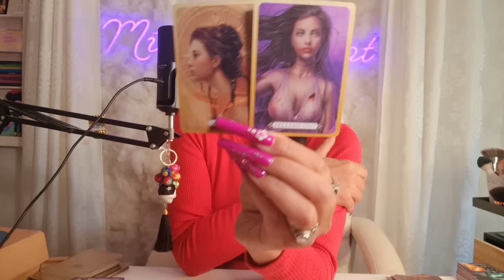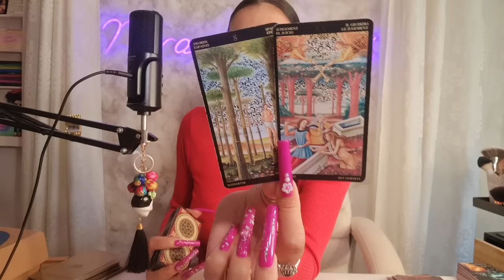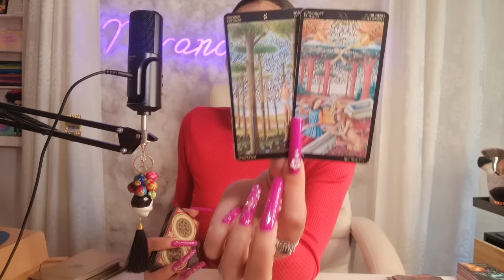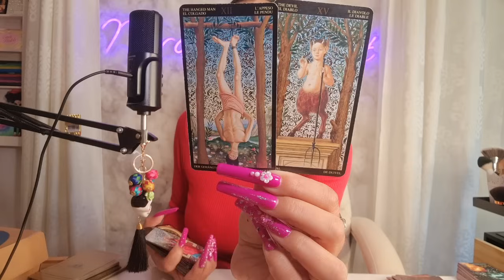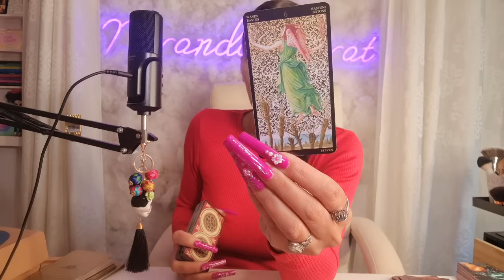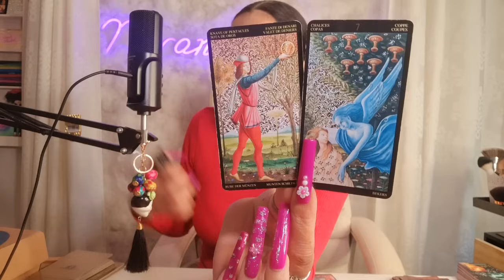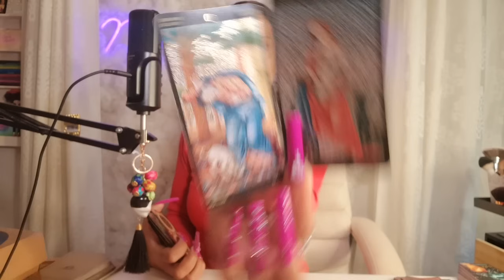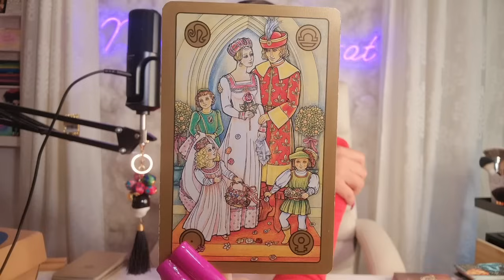Was wird Dir im Bezug auf Menschen eventuell klarer, mit denen keine Bindung funktioniert ?! | Liebe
💕 Tachchen... Deine Reflexion und das Schicksal können dir wertvolle Erkenntnisse aufzeigen , über deine Erfahrung im Bereich mit Beziehungen und Verbindungen jeglicher Art. Was brauchst du wirklich , zum glücklich sein ?!

**DANKESCHÖN !!! 🎁💝🎁

Meine Amazonwunschliste:

Name: Miranda
Postnummer 21163930
Packstation 499
12205 Berlin